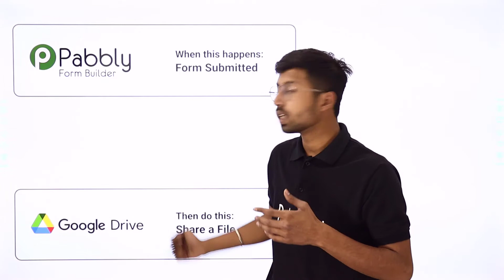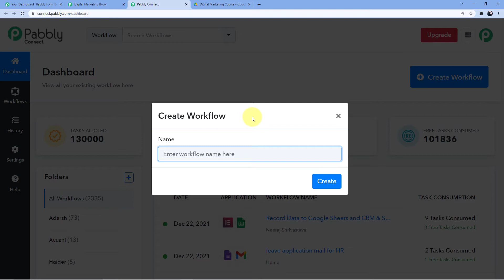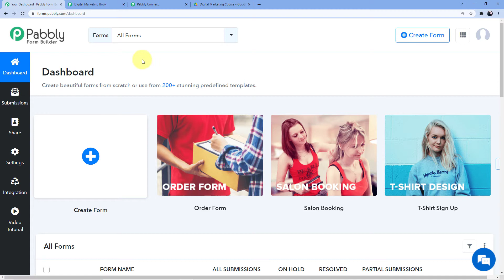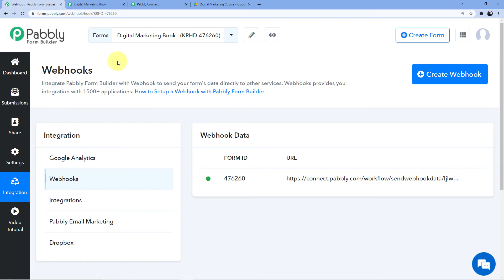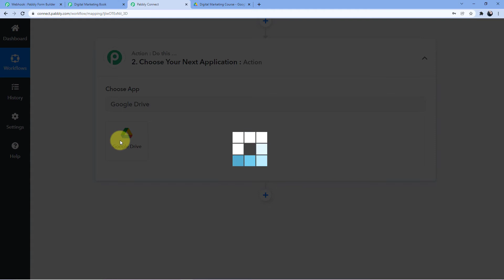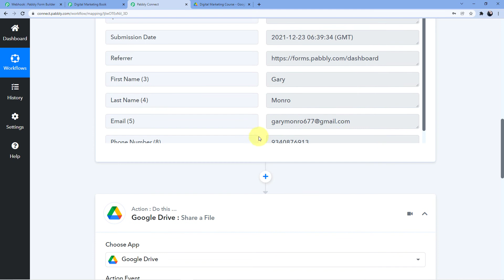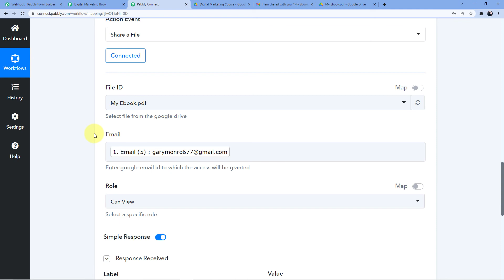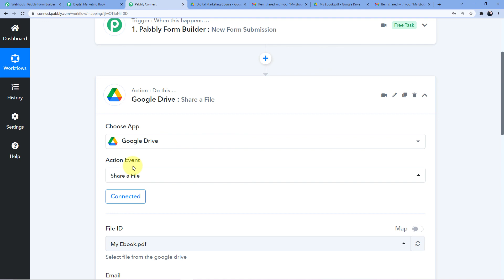Leads Generate होते ही PDF File Email पर भेजें | Instant File Delivery System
✔️ ✔️👉 Directly Use Automation Template (for Free):
✅ In this video, we will learnPabbly Form Builder to Google Drive integration, where you can learn leads generate होते ही pdf file email पर भेजें | instant file delivery system with the help of Pabbly Connect.